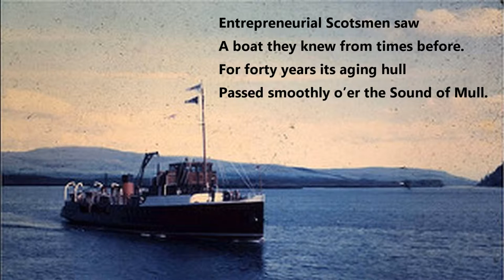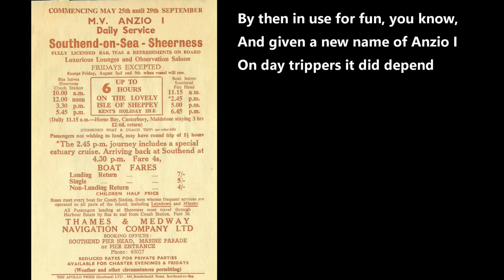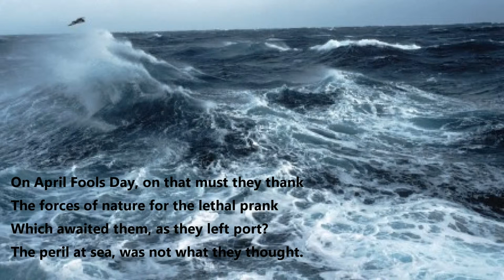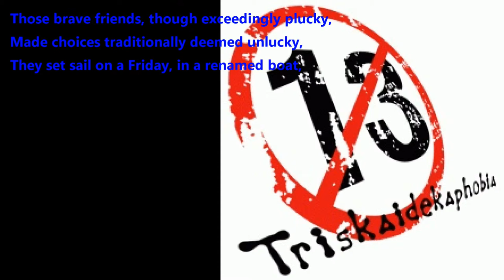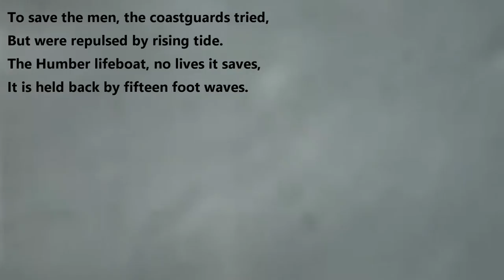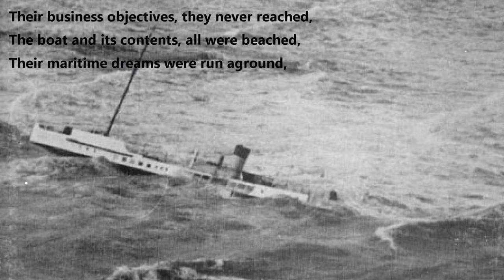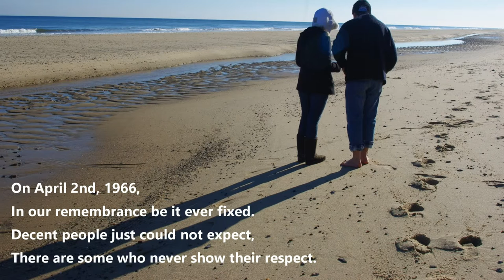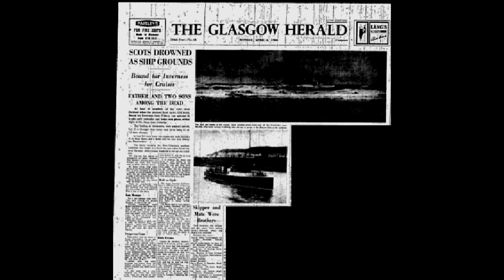01 Lost At Donna Nook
Uploaded on the fiftieth anniversary of the Anzio I disaster, this is the story of the Scottish ferry Lochinvar, which abruptly reached the end of its working life, grounded on the Lincolnshire coast, with the loss of the entire thirteen man crew, on 2 April 1966.

Further details at:
PortCities Southampton (Plimsoll / Public Library of Maritime Sources Online)